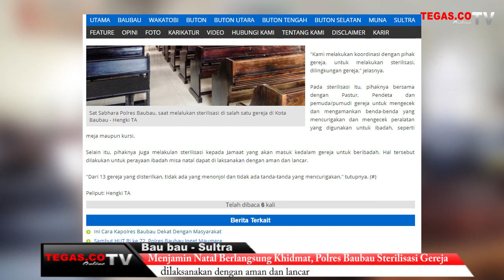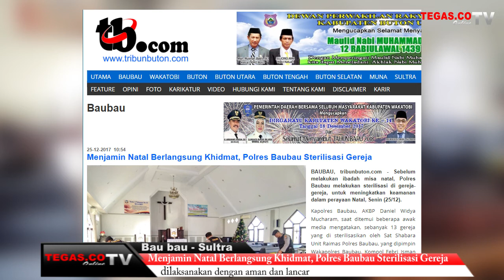Video, Menjamin Natal Berlangsung Khidmat, Polres Baubau Sterilisasi Gereja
Kapolres Baubau, AKBP Daniel Widya Mucharam, saat ditemui beberapa awak media mengatakan, sebanyak 13 gereja yang di sterilisasikan oleh Sat Shabara Unit Raimas Polres Baubau, yang dipimpin Wakapolres Baubau, Kompol Febri Isman Jaya SIk.

Pada sterilisasi itu, pihaknya bersama dengan Pastur, Pendeta dan pemuda/pumudi gereja untuk mengecek dan mengamankan benda-benda yang mencurigakan dan mengecek peralatan yang digunakan untuk ibadah, seperti meja maupun kursi.

Selain itu, pihaknya juga melakulan sterilisasi kepada Jamaat yang akan masuk kedalam gereja untuk beribadah. Hal tersebut dilakukan untuk perayaan ibadah misa natal dapat di laksanakan dengan aman dan lancar. Selengkapnya klik disini